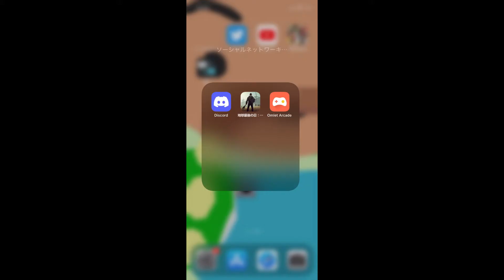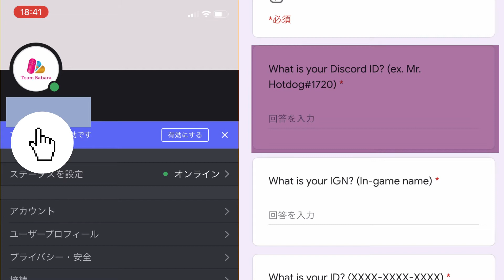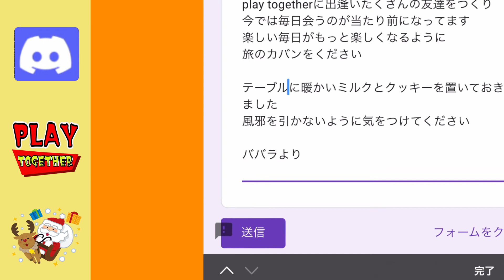終了してます2021年12月13日まで好きなプレゼント貰うチャンス！！ディスコード限定サンタさんに手紙を送ってプレゼントがもらえる⁉3分で分かる応募方法！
★今回プレイしているゲームは！
Play Together 一緒に遊ぼう
オンラインで遊べる今激熱のゲームだよ！
お家を飾ったり魚釣りをしたり！ミニゲームでお友達とも遊べっちゃう★
大人から子供まで家族で楽しめるゲームだから
まだ、インストールしていない人はぜひ、して見てね！

ババラのゲーム実況もよろしくね！